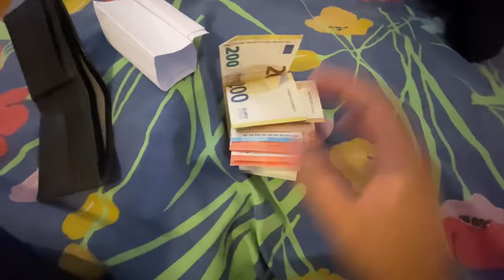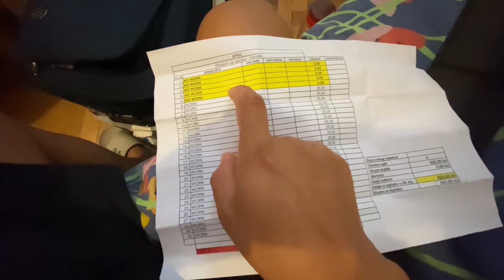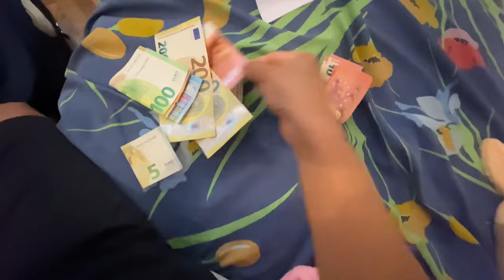Finally Salary ayo hai💶🇭🇷सोचेको भन्दा धेरै कम आयो पैसा !😢🇭🇷 subscribetomychannel ❤️🙏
I Love My Country Nepal🇳🇵🙏❤️ you may friend on ;